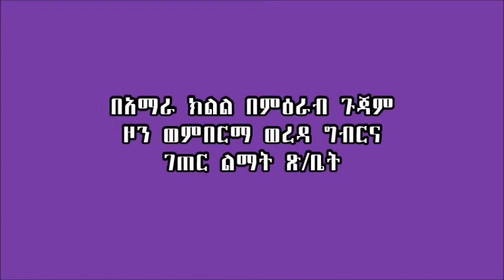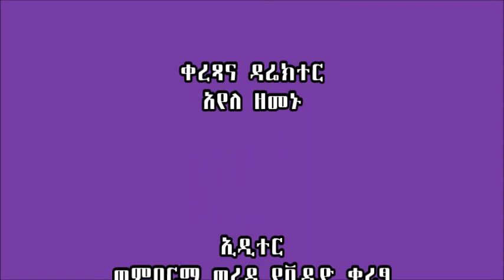Wonberma_ Wheat row planting and fertilizer application